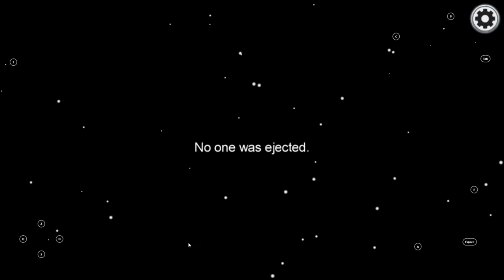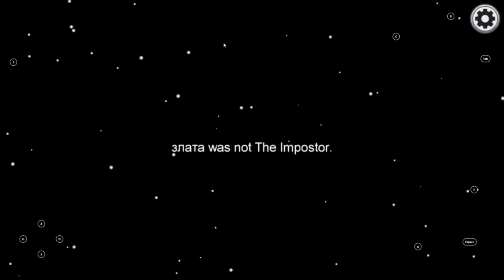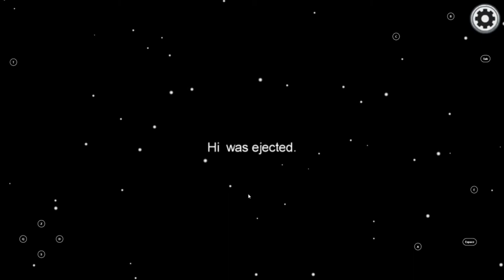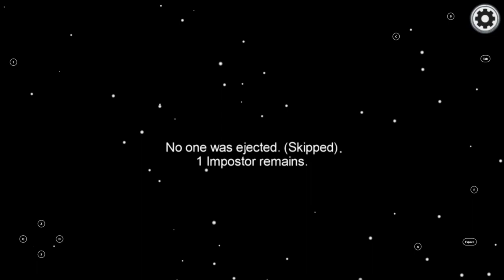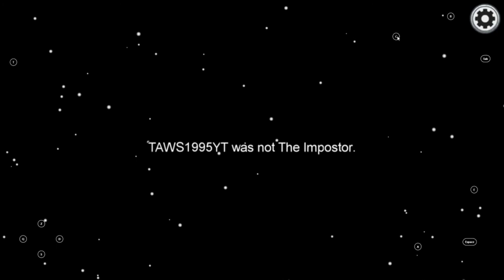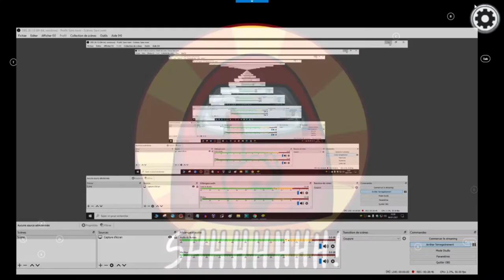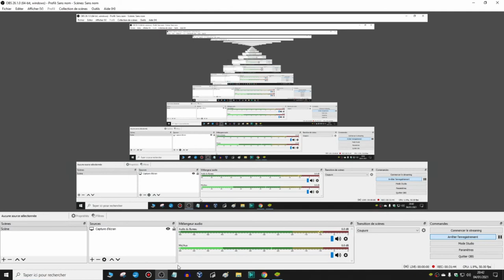J'EN AI MARRE D'ÊTRE UN CREWMATE ! - Among Us